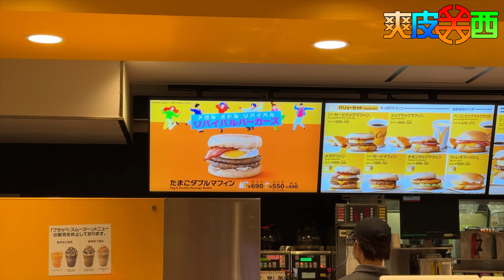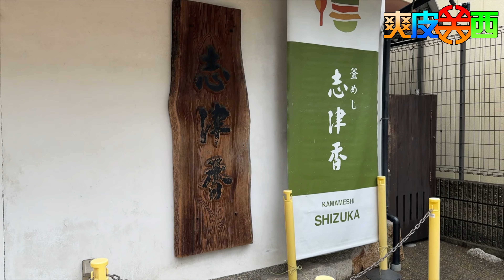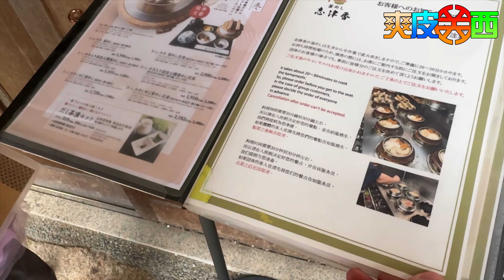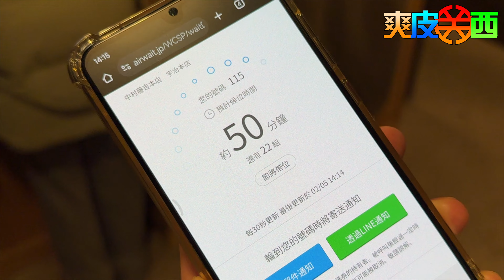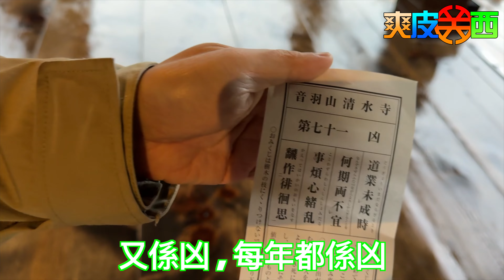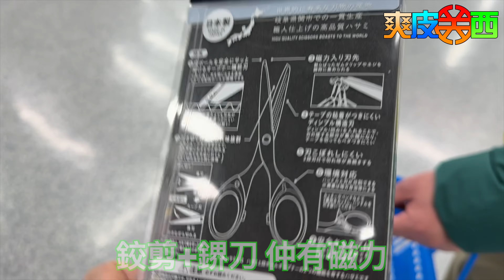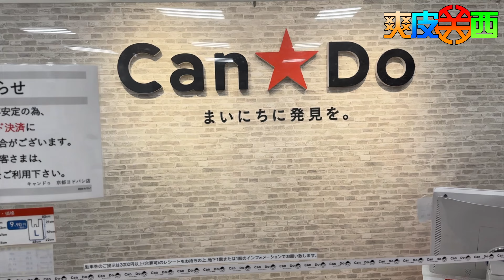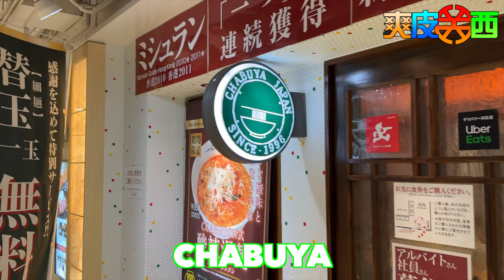【爽皮關西】EP04 -麥當勞｜俾鹿追｜志津香釜飯｜中村藤吉｜%ARABICA｜清水寺｜yodobashi 【京都】【奈良】【 大阪】【自由行】【自駕遊】【親子遊】【廣東話】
加入YouTube頻道會員
可觀賞會員限定影片 , 在即時通訊中使用的自訂 Emoji ,
還可以參加頻道專屬遊戲,保命友得分,協力評君分,等等...
仲可以加入Co-op Club的telegram群組 TG ID : @peiyau
頻道會員連結

00:00 Start
00:50 麥當勞早餐
03:00 奈良公園
07:50 志津香釜飯
10:51 中村藤吉本店
17:40 %arabica咖啡
18:52 清水寺
22:35 yodobashi
24:24 Chabuya 拉麵
26:57 Hotel ZIZI Kyoto Gion